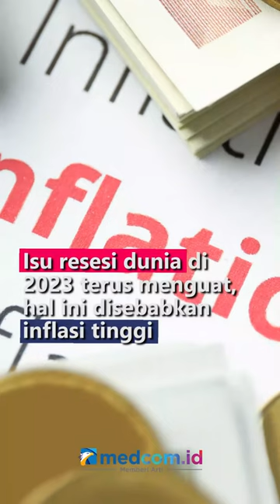ISU RESESI 2023 MENGUAT, APA PENYEBAB DAN RISIKONYA?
Dana Moneter Internasional (IMF) mengindikasikan bahwa beberapa negara seperti Amerika Serikat, Eropa, dan China akan mengalami perlambatan ekonomi bahkan berpotensi masuk ke jurang resesi 2023. Isu resesi dunia di 2023 terus menguat, hal ini disebabkan inflasi tinggi bank sentral di berbagai negara menaikkan suku bunga dengan agresif. Dua faktor tersebut menjadi 'duet maut' yang membawa dunia ke resesi. Resesi sendiri merupakan penurunan signifikan dalam kegiatan ekonomi yang berlangsung selama berbulan-bulan atau bahkan bertahun-tahun. Resesi dianggap sebagai bagian tak terhindarkan dari siklus bisnis atau irama teratur ekspansi dan kontraksi yang terjadi dalam ekonomi suatu negara. Resesi ekonomi dapat memicu penurunan keuntungan perusahaan, meningkatnya pengangguran hingga kebangkrutan ekonomi.